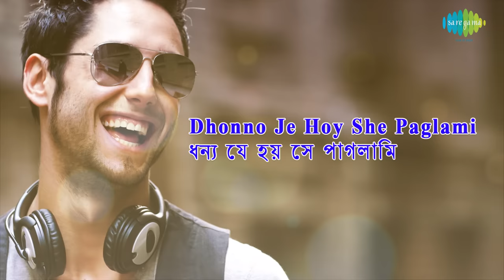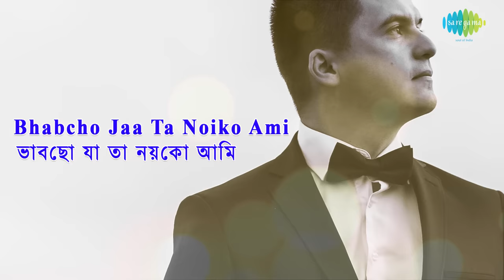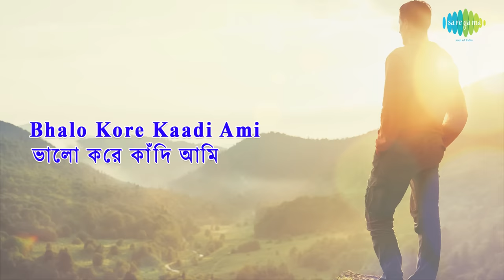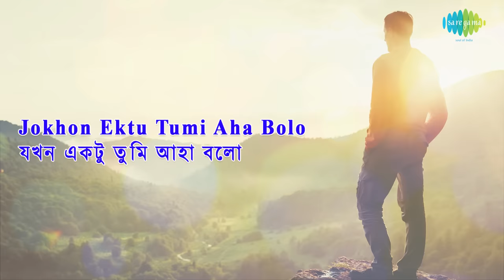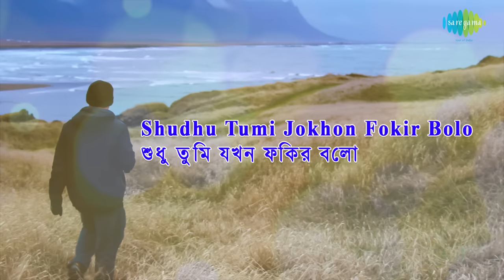Jakhan Keu Amake Pagol Bale with lyrics | Manna Dey | Live At Salt Lake Stadium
Jakhan Keu Amake Pagol Bale with lyrics sung by Manna Dey from the album Live At Salt Lake Stadium.

Song: Jakhan Keu Amake Pagol Bale
Artist: Manna Dey
Music Director: Manna Dey
Lyricist: Pulak Banerjee